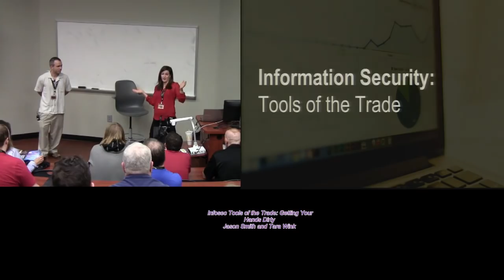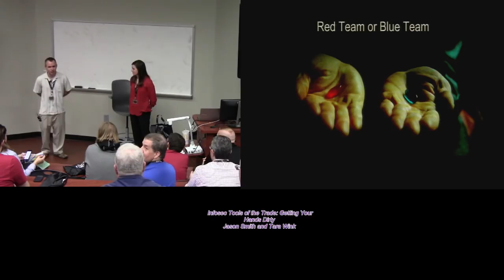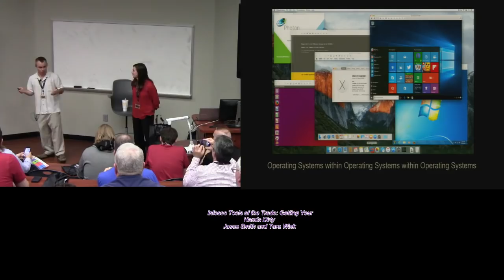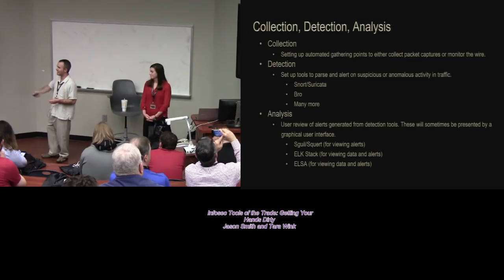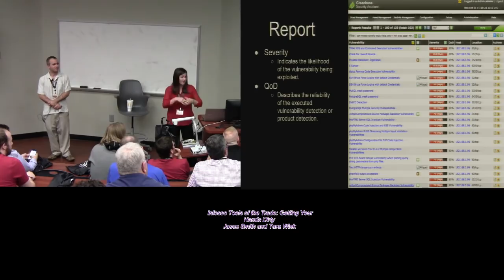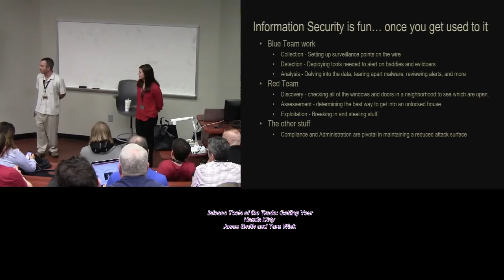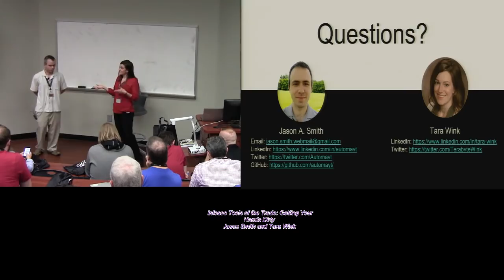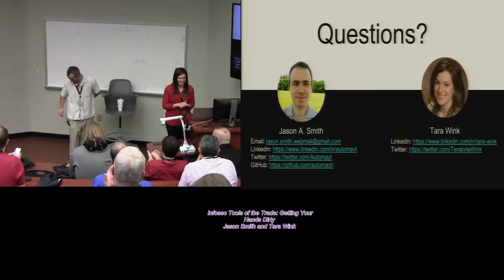BSides Nashville 2017 Green00 Infosec Tools of the Trade Getting Your Hands Dirty Jason Smith and Ta